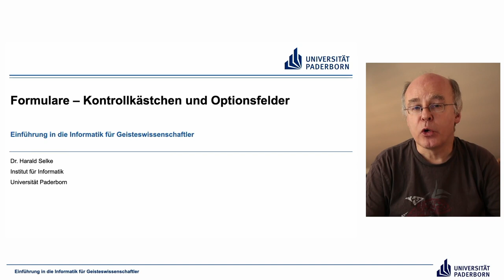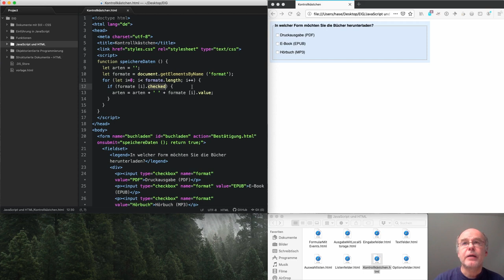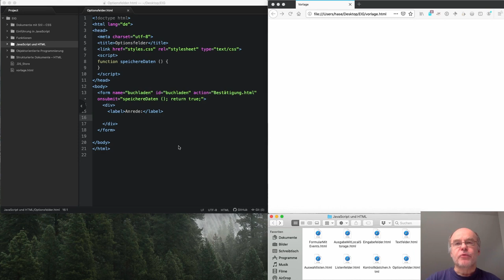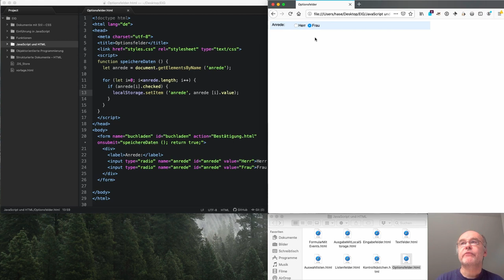EIG: Formulare – Kontrollkästchen und Optionsfelder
Abschnitte
00:00 Kontrollkästchen
08:36 Optionsfelder